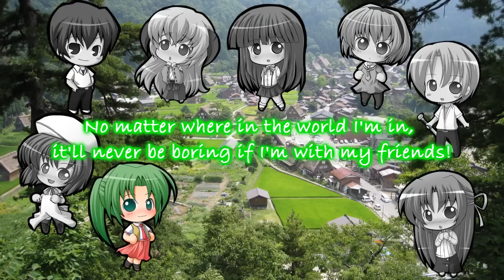Dear you-Kizuna (Bond)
Ok, everyone commenting on Mion disappearing at the end of the video. It was a minor editing error.  I cut her out a bit sooner than the others by mistake.  It wasn't on purpose or anything like that.

I don't own the wonderful chibis I found at all.
Ok, so the song is Dear you Kizuna, Dear you Bond, or With you Kizuna.  Which ever one you want. The anime is Higurashi.
The charaters that sang are
Rika Furude: Yukari Tamura
Hanyuu: Yui Horie
Rena Ryuuguu: Mai Nakahara
Keiichi Maebara: Sōichirō Hoshi
Satoshi Houjou: Yū Kobayashi
Satoko Houjou: Mika Kanai
Mion Sonozaki: Satsuki Yukino
Shion Sonozaki: Satsuki Yukino
The background pick is a picture of the real Hinamizawa but the actual name of the village is Shirakawa-go, Ono District, Gifu Prefecture.